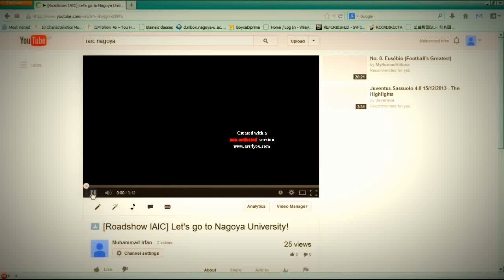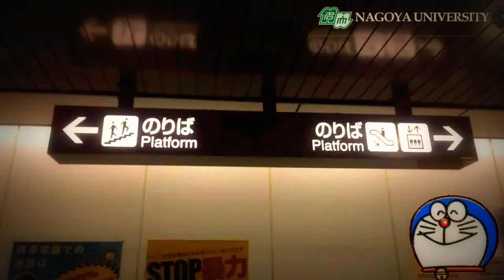[IAIC Roadshow] Let's go to Nagoya University!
Nagoya University Promotion Video made by IAIC Overseas Region